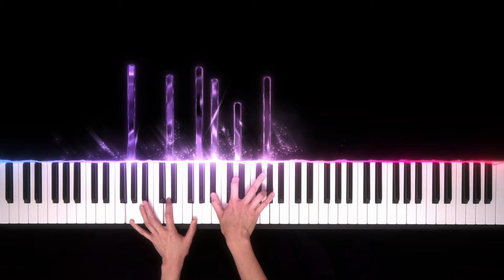Kim Yoon - Snow Flower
Thank you for listening. I hope you enjoy my music :)

Pianist: Kim & An(Pianists without Faces)
Used Piano: Digital Keyboard Youngchang 'Kurzweil SP2X'
Editing Program: After Effects & See Music

　　　　                ᴘʟᴀʏ
00:00 ● 03:16
⇆ㅤㅤㅤㅤㅤ ◁ㅤㅤ❚❚ㅤㅤ▷ ㅤㅤㅤㅤㅤ↻